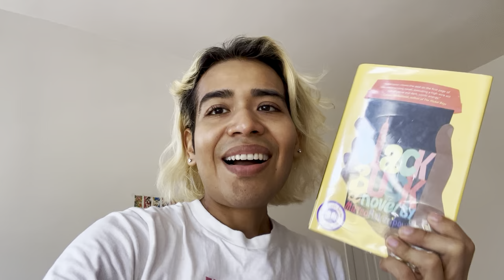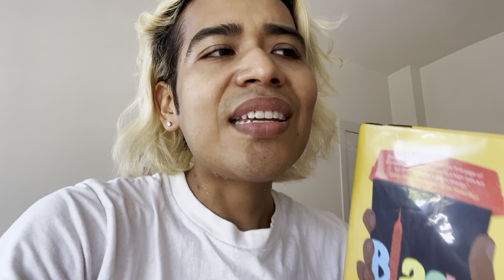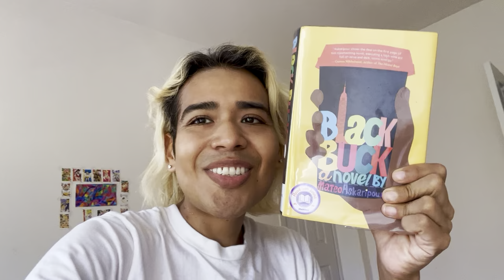Black Buck | Book Review (✌ﾟ∀ﾟ)☞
You need to read this book, especially, if you're a person of color working in a a startup. You'll relate to the character's experience to micro-aggressions the character's White colleagues leverage that amplify his sense of "otherness," and his realization that he does not belong in this space.

Black Buck by Mateo Askaripour follows Darren as the lone Black salesman at a mysterious, cult-like, and wildly successful health care startup

Darren lives in a Bedford-Stuyvesant (Bed-Stuy) Brooklyn brownstone with his mother, who wants nothing more than to see him live up to his potential as the valedictorian of Bronx Science. Rhett Daniels, the silver-tongued CEO of Sumwun, NYC’s hottest health care tech startup, discovers Darren at a Starbucks and hires him after realizing Darren has an acute sales gift. This results in an exclusive invitation for Darren to join Rhett's elite sales team.

After enduring a “hell week” of training, Darren, the only Black person in the company, reimagines himself as “Buck,” a ruthless salesman. Being the only person of color in the successful company, Darren hatches a plan to help other young people of color infiltrate America’s sales force, setting off a chain of events that forever changes the game.